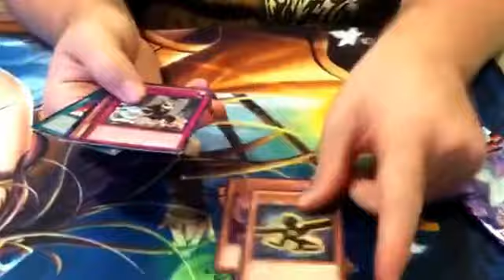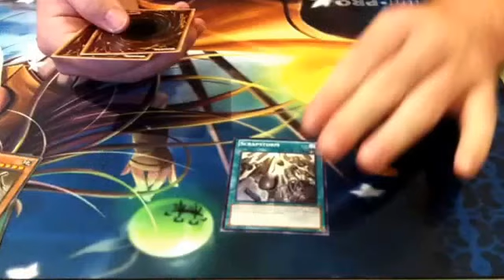Battle City tourney prize pack opening!